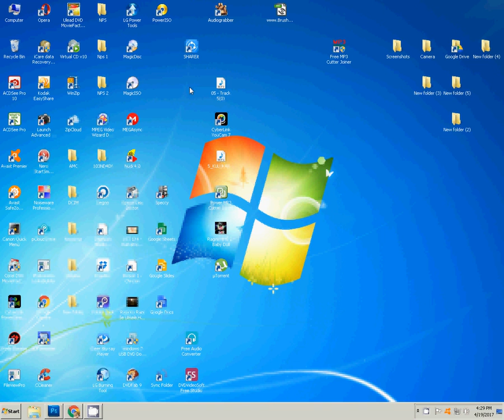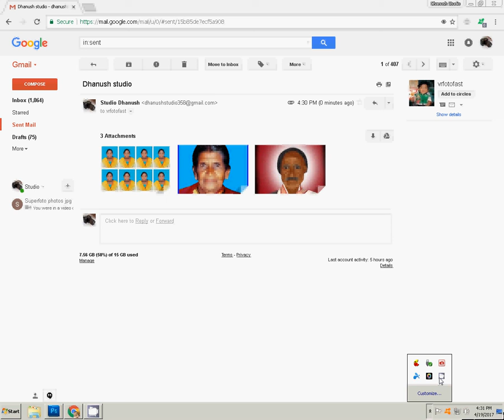Adobe Photoshop l tutorial Videography Editing works Allbumb Designing